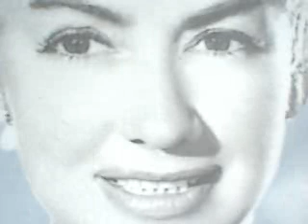Dorothy Squires Our Garden 1969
The B side to For Once In My Life a self penned song from Dot not on cd a little scratchy due to wear but delightful.